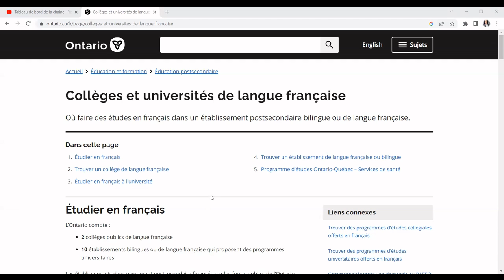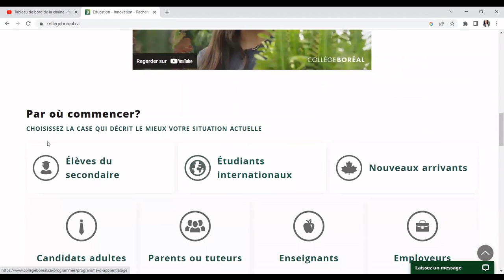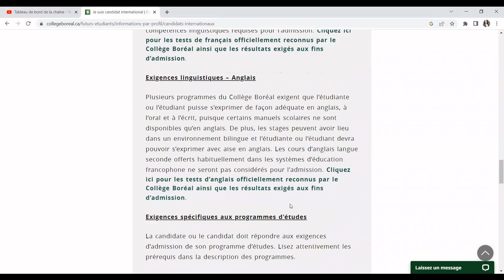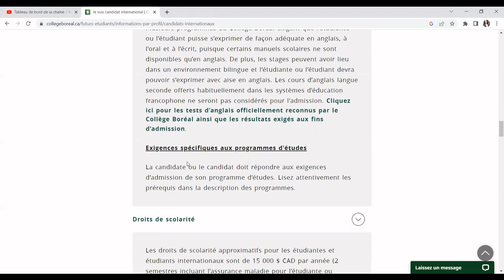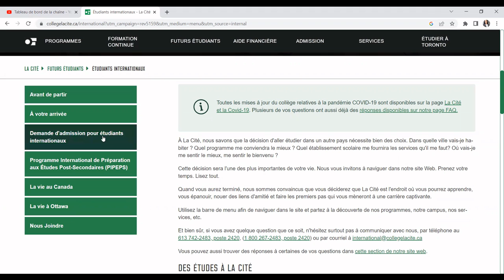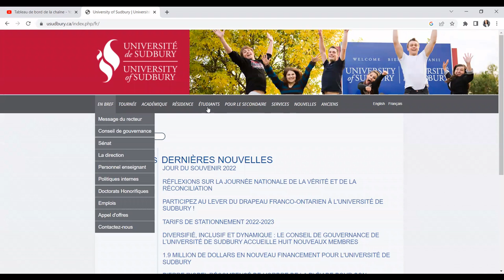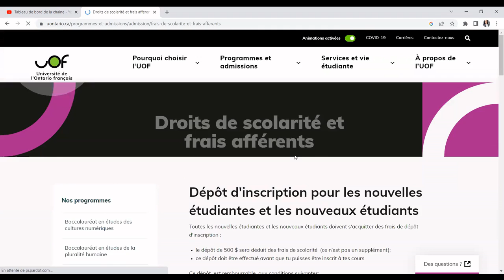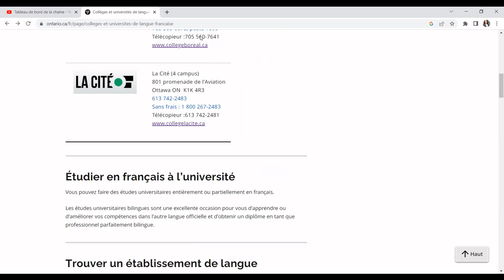Collèges& Université Francophones Hors Québec : Moins Chers Et Sans Test De Langues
Alliance M-Education sur : Facebook,Instagram &Tiktok